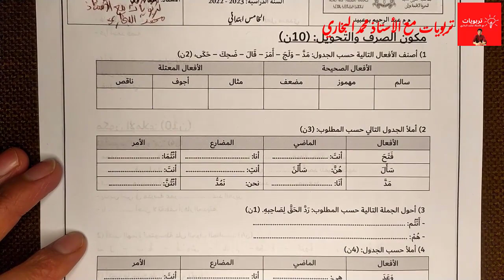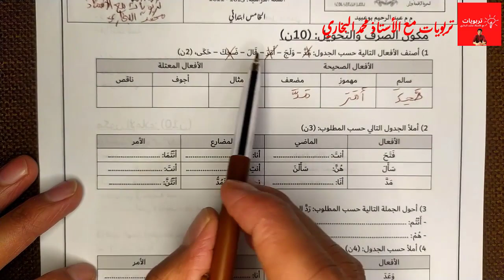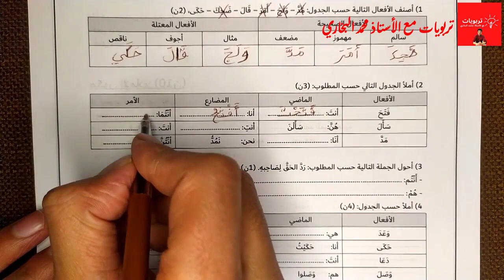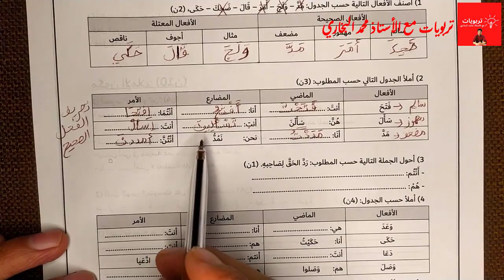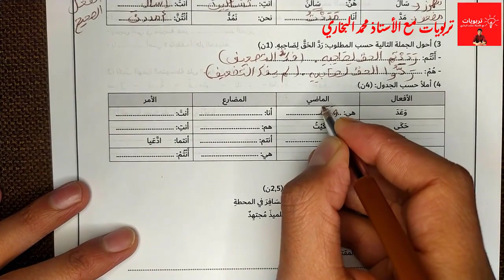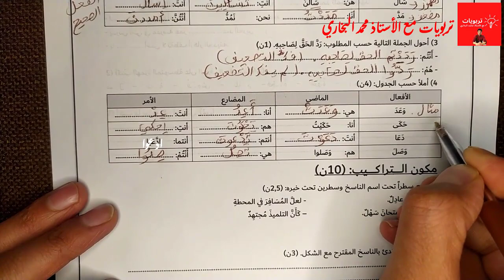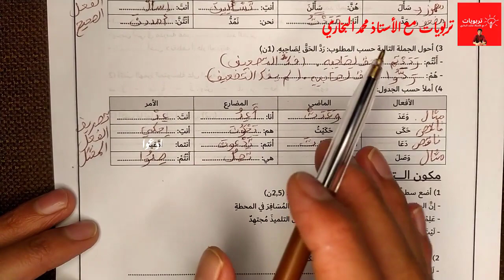فروض المستوى الخامس 2022 2023 المرحلة الثانية الدورة الأولى || فرض اللغة العربية (الصرف والتحويل)